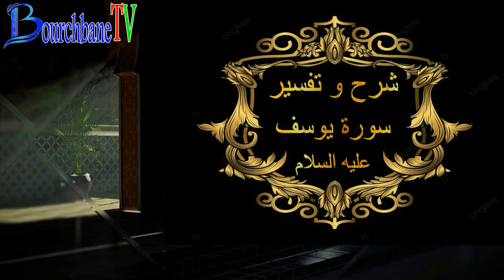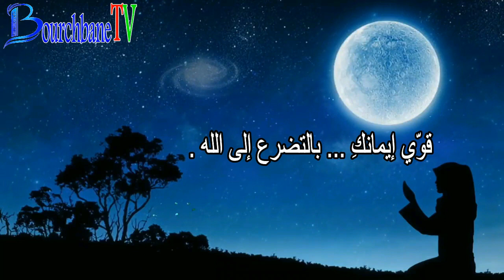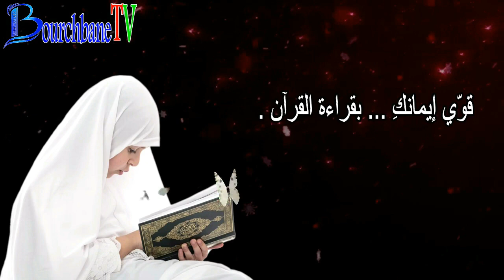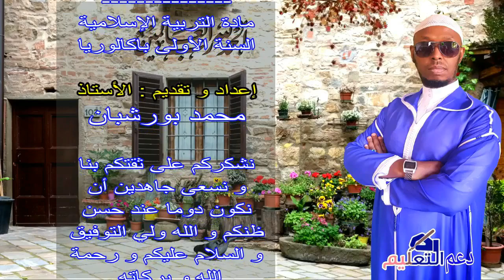شرح و تفسير الجزء 2 من سورة يوسف عليه السلام